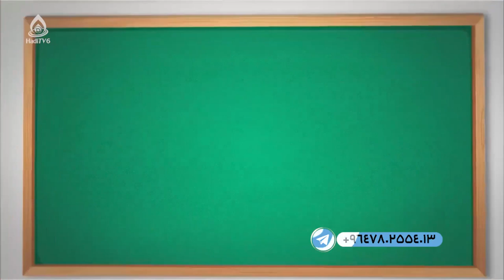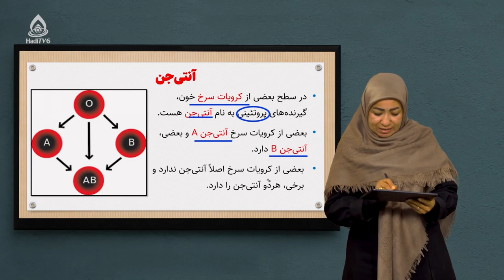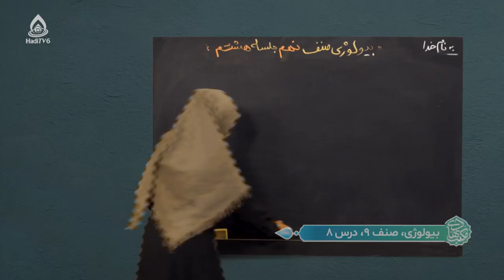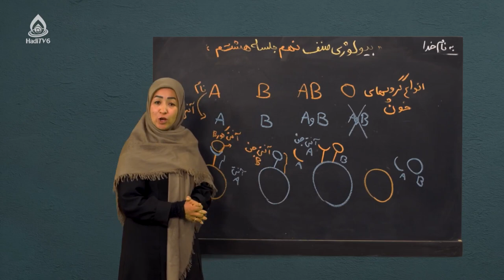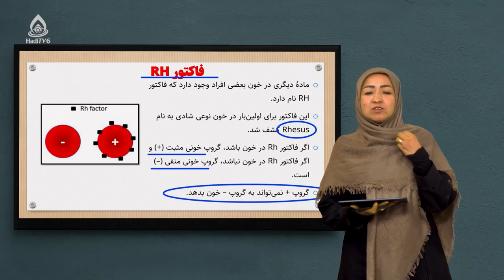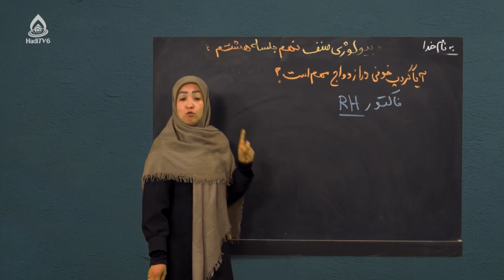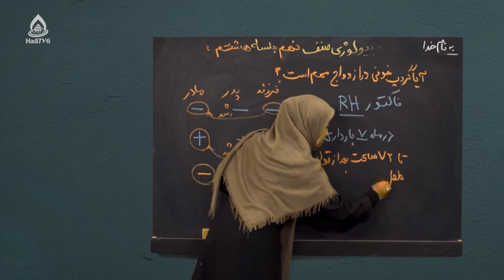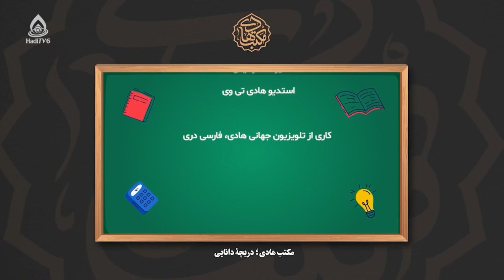کتاب بیولوژی صنف نهم، درس هشتم (گروپ‌های خونی)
آنتی‌جن، آنتی‌کور و گروپ‌های خونی